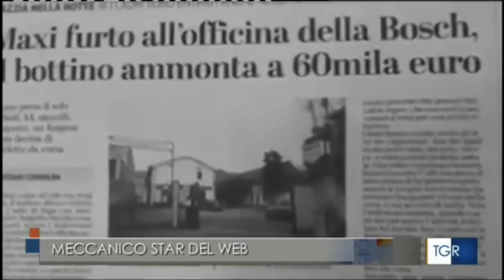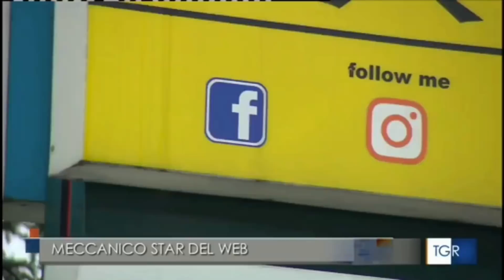VITA DA MECCANICO | Intervista al TgR, Emanuele parla di com'è nato tutto...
Ema, Ma com'è iniziato tutto? (questa è la domanda che spesso mi viene posta)
In questa breve intervista, al Tgr c'è una piccola parte di com'è nata l'idea dei video, o forse più che idea, sarebbe opportuno chiamarla necessità!
Oggi son passati più di 4 anni e oltre 1200 video sui motori.

p.s.
non ero convinto di condividerlo, ma ci ho ripensato, perchè è importante sopratutto in questo periodo, fare la differenza, perchè Siamo la differenza che le persone vogliono vedere nel mondo